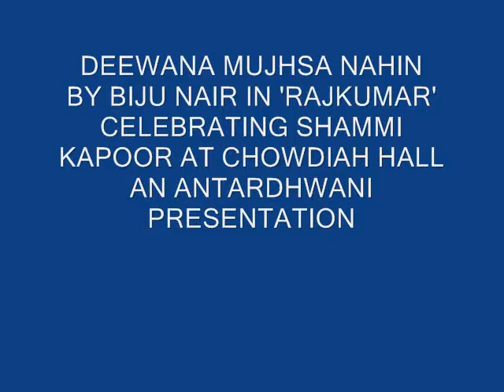DEEWANA MUJHSA NAHIN BY BIJU NAIR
Rafi Saab's Super Shammi Song, Rendered by Biju Nair in "RAJKUMAR"- Celebrating Shammi Kapoor Concert Produced and Directed By Biju Nair & Runa Sikdar from Antardhwani - designer musical events for a packed audience on 18th Oct 2014 at Chowdiah Memorial Hall , Bangalore.